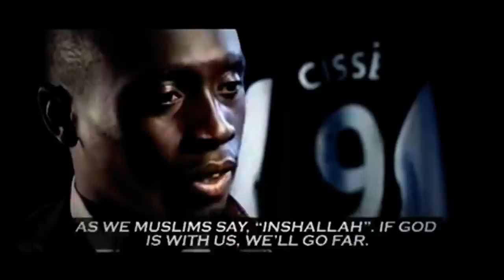Papiss Demba Cissé - The Goals 11/12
Edited By: Affy & Ross